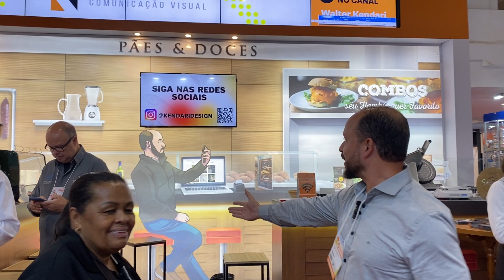Rosângela Rigoni na Fipan !!! | Ewerton Santana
Essa semana de 19 a 22 estaremos na FIPAN 2022 em São Paulo

A maior feira de panificação e confeitaria da América Latina

Vem comigo !!!